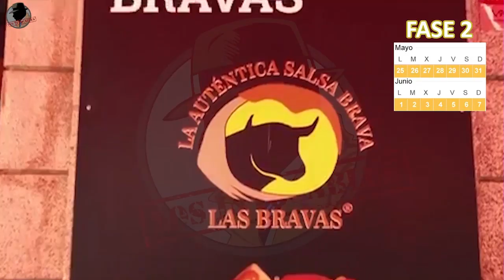Las 4 fases para volver a la normalidad: conoce qué puedes hacer hasta finales de junio